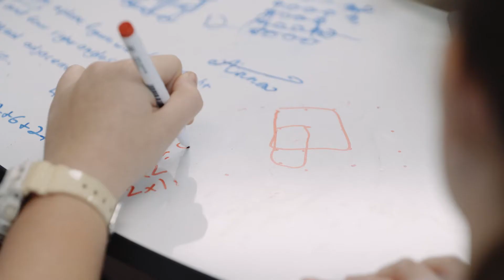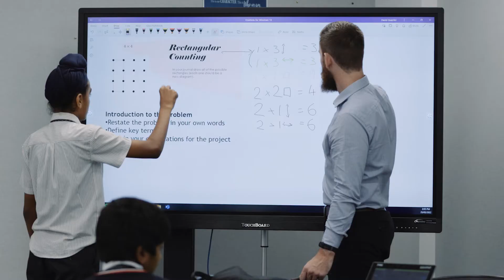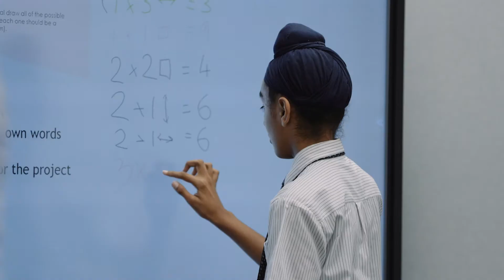Case study: The Lakes College "Celebrating student success"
The Lakes College exemplifies what Maths Pathway is all about. They chat to us about the ways Maths Pathway has impacted their school and changed their students' attitude towards maths.

Maths Pathway has created a program that any student can use no matter that stage they’re at in their learning. It empowers them to work at their own level, which allows them to build a strong foundation in maths which flows on to their overall attitude towards learning.

See how partnering with Maths Pathway supports The Lakes College in empowering students.